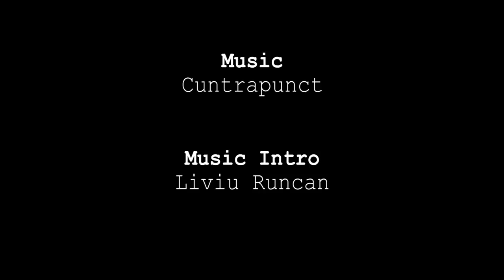Spruce Up Europe #2 - Carol 53, Bucharest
Subs {En, Ro, Fr, Pt, Lit, Lat}

Spruce Up Bucharest #2 Carol 53 is the second chapter of a serie of short documentaries made by Marine Leduc, a French journalist and Ana Perfeito, a Portuguese filmmaker.

Each chapter tells the story of an abandoned or uninhabited house in Europe that has been rehabilitated by European youngsters to create their own projects.

In Bucharest, many historical houses are threatened to destruction because of bad politics of urbanism and many families are expelled. These short documentaries aim to aware people about this issue and to show that the space of old houses can be use for youth and social projects that reintegrate the community.

(Special thanks to Ovidiu Tataru for the Romanian subs, Vaida Ražaitytė for the Lithuanian subs, Margarita Lukjanska
for the Latvian subs)